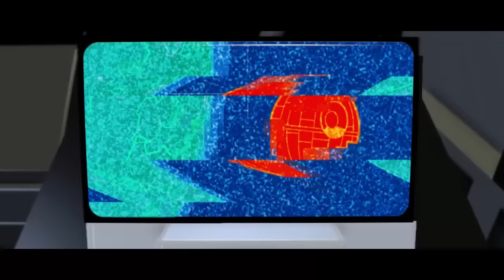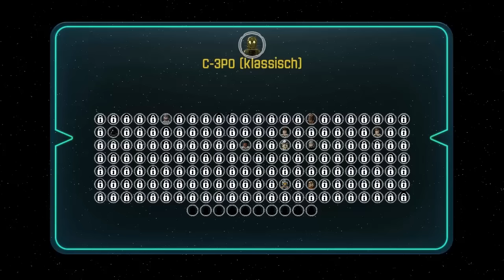Let's Play LEGO Star Wars: Das Erwachen der Macht - #1 - Schlacht um Endor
LEGO® Star Wars™: Das Erwachen der Macht™ ist die triumphale Rückkehr des bestverkauften LEGO Videospiel-Franchise und lässt die Fans den neuen Star Wars-Filmerfolg wie nie zuvor als Spiel erleben. Die Spieler erleben die epischen Abenteuer des Films auf humorvolle Art und Weise erneut, wie es nur in einem LEGO Spiel möglich ist. Alle Handlungsstränge von Star Wars: Das Erwachen der Macht werden im cleveren LEGO Stil neu erzählt. Das Spiel enthält zudem exklusive, spielbare Inhalte, durch die die Spieler Abenteuer erleben, die zwischen Star Wars: Die Rückkehr der Jedi-Ritter und Star Wars: Das Erwachen der Macht stattfinden. So erhalten sie weitere Einsichten in den neuen Film und seine Charaktere.

Datum der Erstveröffentlichung: 28. Juni 2016
Serie: Lego-Star Wars-Reihe
Designer: Josh Pickering Pick
Plattformen: PlayStation 4, Xbox One, PlayStation 3, Xbox 360, mehr
Entwickler: Traveller’s Tales, TT Fusion
Herausgeber: Warner Bros. Interactive Entertainment, Feral Interactive

SKYPE: thesupersiemens

MEIN PC: Windows 10, NVIDIA 950, Ram 16GB, AMD FX 6300 Six Core3,50 GHz, 64 Bit Betriebsystem